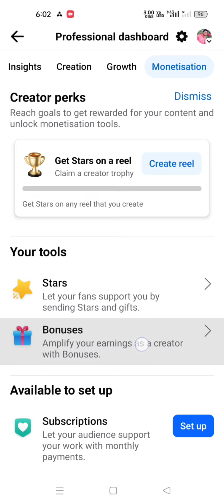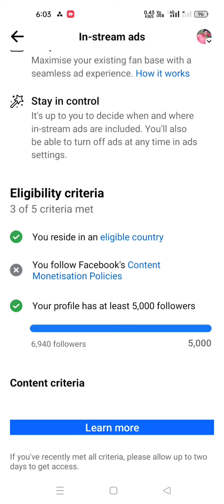फेसबुक पर से मोनेटाइज पुलिस हटाए 1 मिनट में